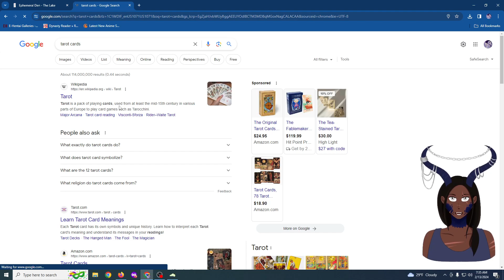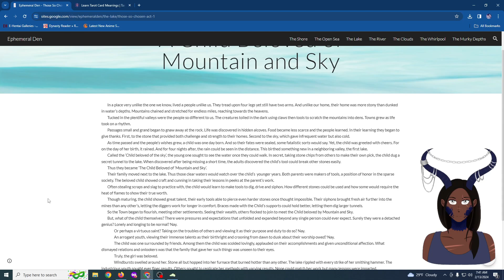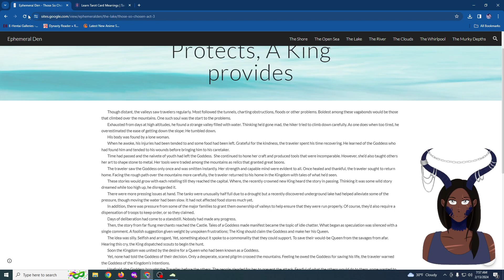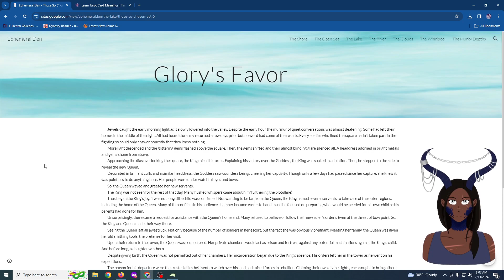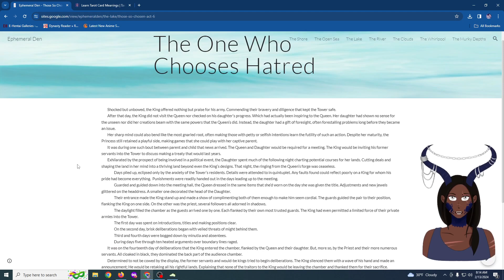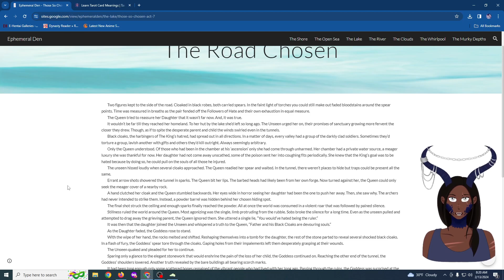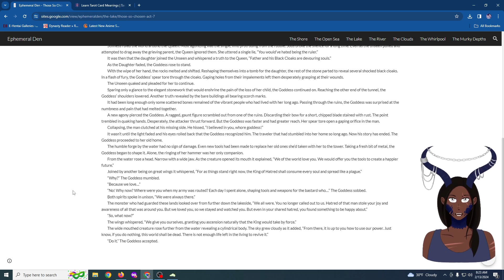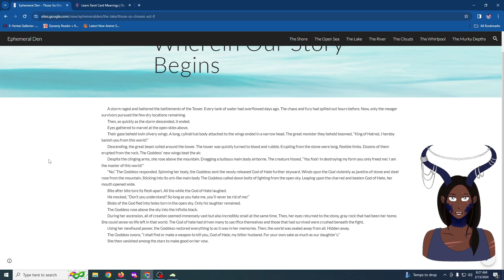Lore of the Heretic's Armory - Episode 0: The Fool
Everything begins somewhere and nothing is created from nothing.